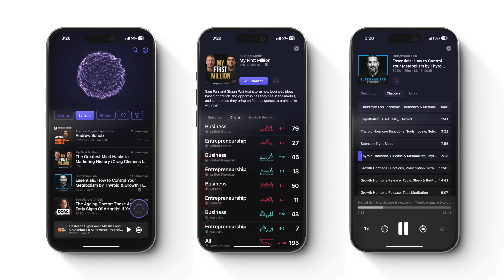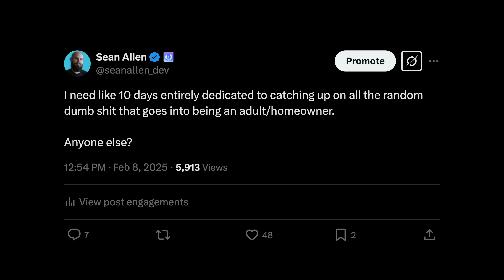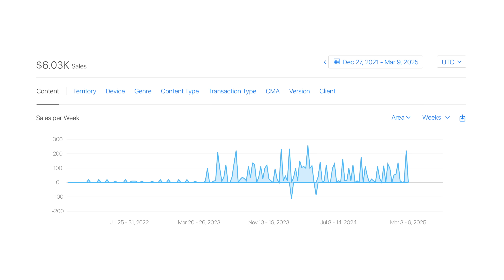I Quit My iOS Dev Job for Full-Time YouTube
I quit my full-time iOS Dev job and I'm back to full-time YouTube and content creation. Why did I quit? What's next? What does it mean for the channel?

Timestamps:
0:00 - The Main Reason I Quit
2:18 - The Pay Cut & Limits of a Salary
3:02 - AI Superpowers
3:49 - My Focus Going Forward
5:15 - What does it mean for the channel?